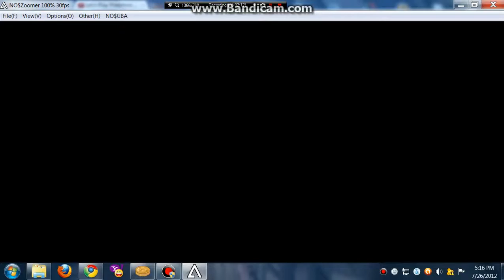Pokemon White/Black Walkthrough: Part 34 ( Crazy Going! )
We're Going To See Reshiram/Zekrom
RESHIRAM- In White , but N will unlock reshiram so you will unlock ZEKROM
ZEKROM- In Black , " same " unlock RESHIRAM